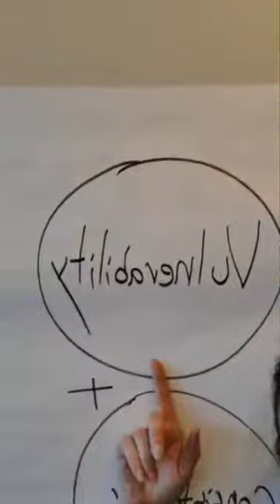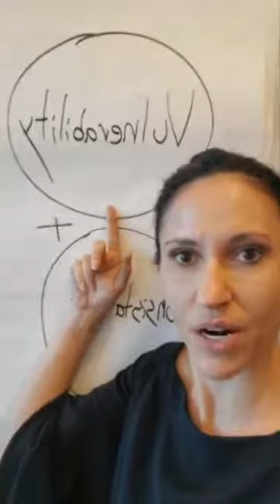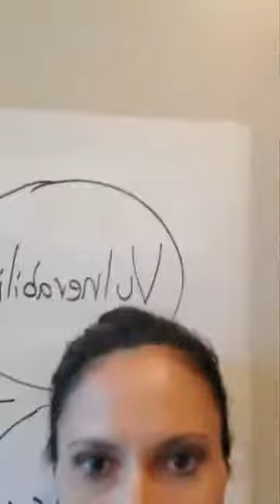Takeaway from today